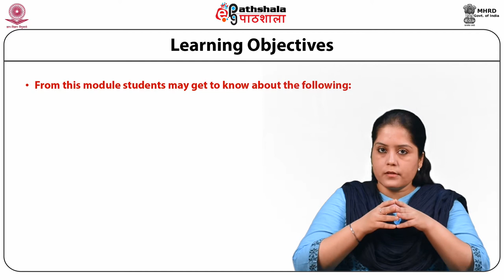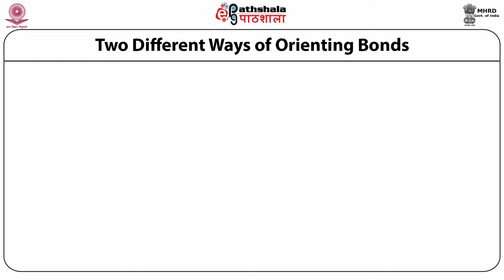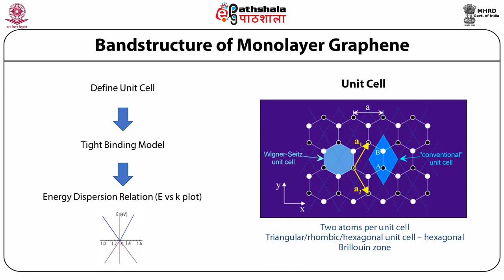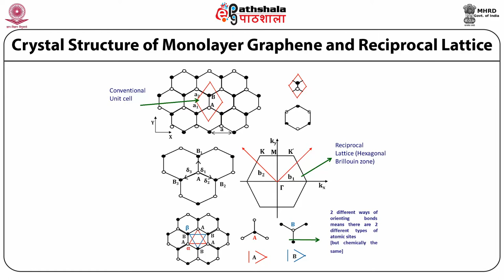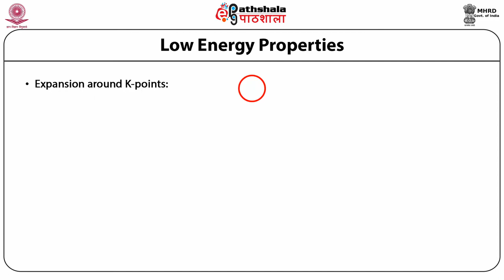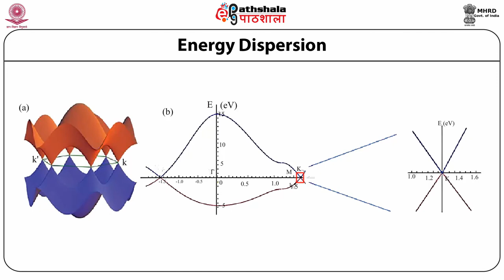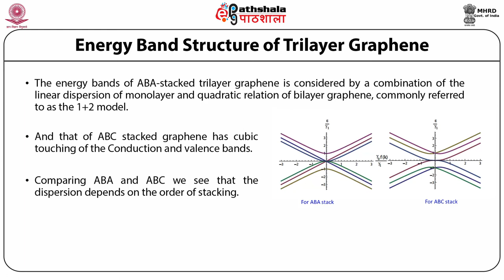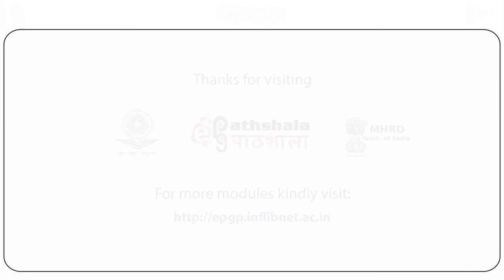M-5.5 Band Structure of Graphene using Tight Binding Method